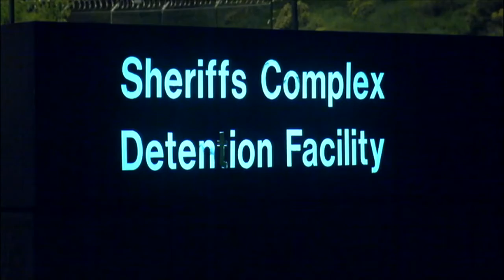Inmate escapes from Jeffco jail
Search is on for Travis Sandlin, who escaped from the Jefferson County Jail Sunday night. 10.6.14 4:30 a.m.